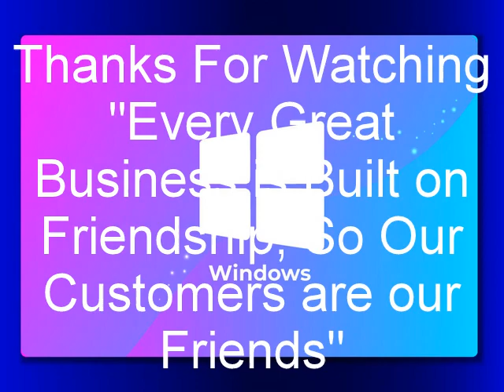WINDOW 11 ll The New Windows 11 Concept by Azad